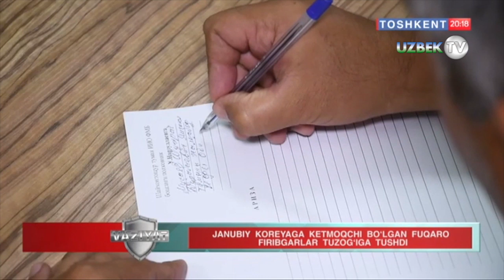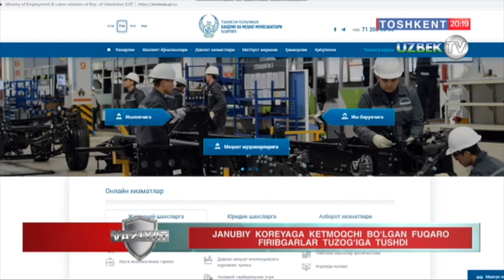Алданган фуқаро: "Кореяга юбораман деб 7000 долларга чув туширишди!"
"Вазият" кўрсатувида лавҳа
"Тошкент" телеканали маҳсулоти
Тошкент вилоятида истиқомат қилуви фуқаро Жанубий Кореяга бориб ишлаш орзусида ўз рўзғорини тебратиб турган кичик тадбиркорлигидан ҳам айрилди. 7000 АҚШ доллар эвазига ўз касби ишга юборадиган фирма ходими деб таништирган номаълум кимса қоп қоп ваъдалар берди. Пулни бергандан кейин жабрлануви уларнинг ортидан бир ярим йил пулини олиш учун сарсон ва саргардон бўлганидан кейин ИИББга мурожаат қилди.